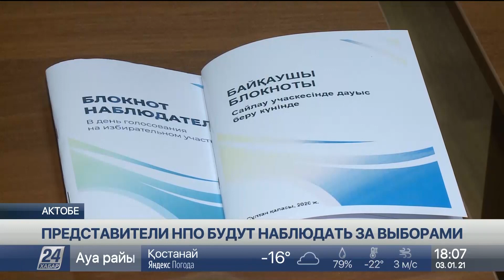Представители НПО будут наблюдать за выборами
За ходом голосования на предстоящих выборах депутатов Мажилиса Парламента и маслихатов в Актюбинской области будут следить в том числе и члены регионального штаба непартийного наблюдения, сообщает корреспондент «Хабар 24».

10 января они планируют посетить все 502 избирательных участка области. Сегодня представители общественных объединений, политических партий, а также профсоюзных организации региона приняли участие в круглом столе. Собравшимся разъяснили основные положения закона «О выборах в Республике Казахстан». По словам организаторов, на местах, согласно дополнениям и изменениям, внесённым в декабре прошлого года, рекомендуется строго соблюдать ряд правил.